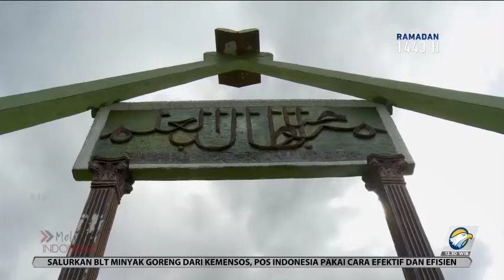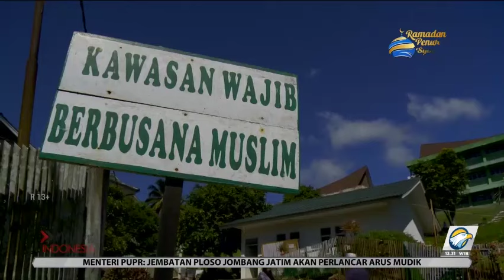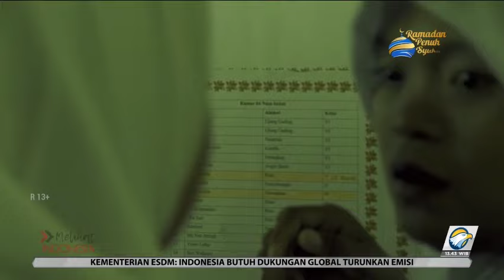Kisah Cinta di Lembah Mustofawiyah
Pondok Pesantren Mustofawiyah telah berusia lebih dari satu abad dan merupakan yang tertua di Mandailing Natal Sumatra Utara. Lebih dari seribu santri dan santriwati yang mendalami ilmu agama di Lembah Mustofawiyah.